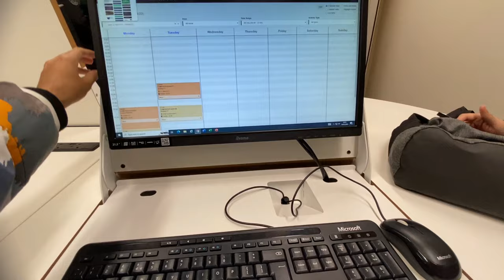First Day at University of Greenwich | London UK 🇬🇧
A productive day at University of Greenwich. I hope you guys enjoyed it and there will be many more to come, keep supporting.